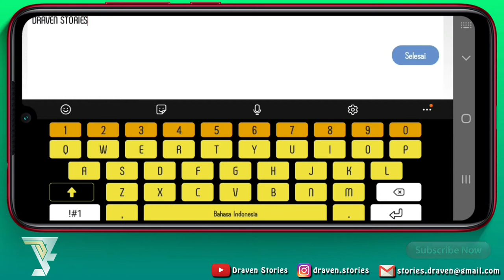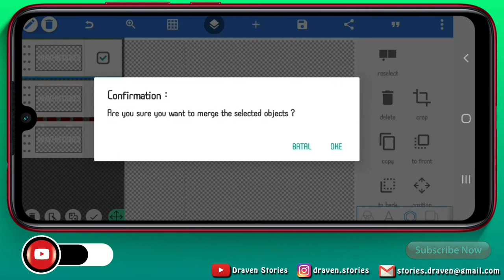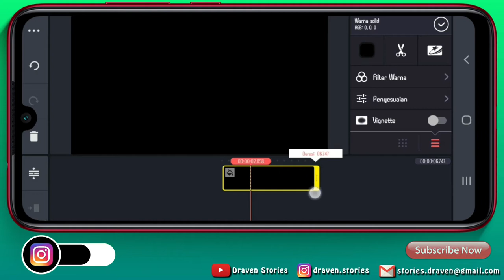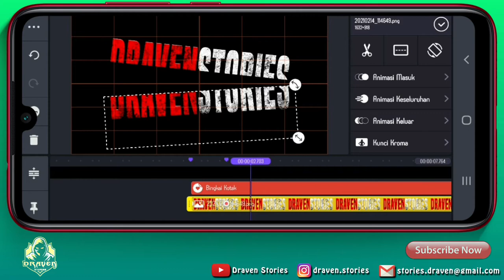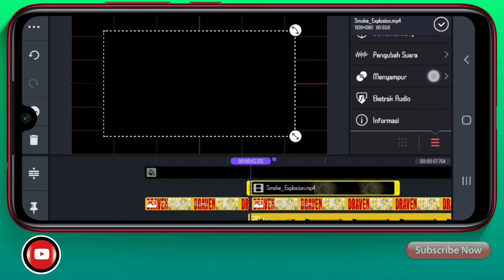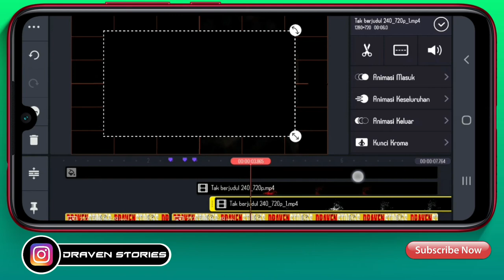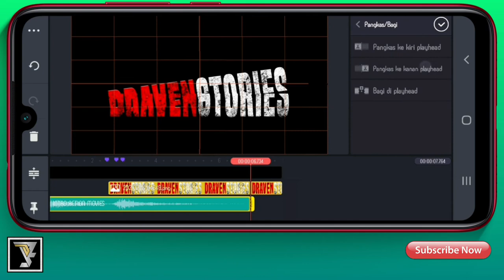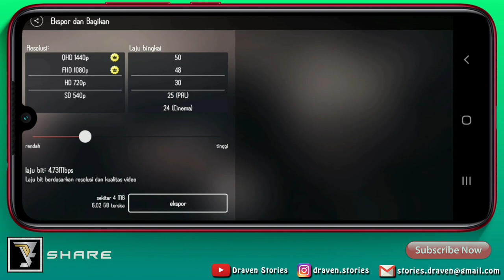How To Make Intro Text Animation Action Movies || Kinemaster Tutorial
Hello Brothers,

MATRIAL PROJECT

how to,
intro in kinemaster,
intro kinemaster,
intro template,
intro templates,
intro template no teks,
intro template no text,
intro video opening aesthetic,
cinematic intro template,
cinematic intro,
cinematic title,
cinematic trailer,
text animation in kinemaster,
text animation,
text effect,
text reveal,
split text,
reveal text kinemaster,
reveal text animation,
text reveal,
particle text,
particle text animation,
particles intro,
kinemaster 2021,
kinemaster 2022,
kinemaster,
kinemaster text animation,
kinemaster tutorial,
pixellab tutorial,
pixellab,